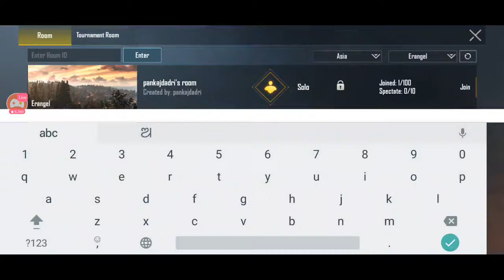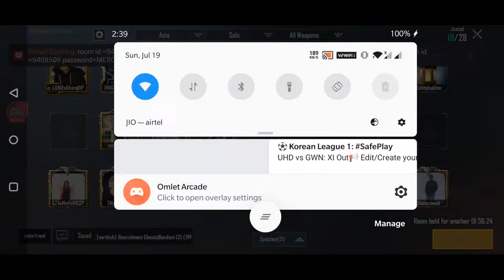Play and win uc giveaway || kabab gaming || Road to 4k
Mercenaries eSports is a growing platform planning to provide the best environment for competitive eSports in India.

 Caster -atul kharayat

share the stream if you like our content